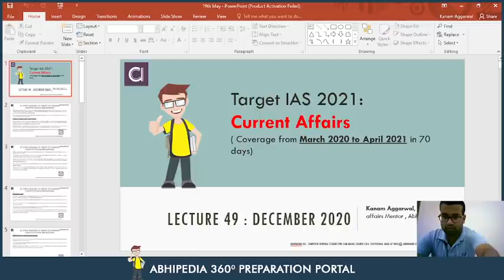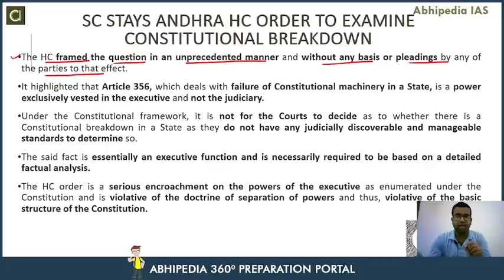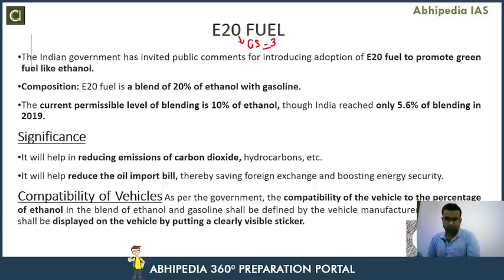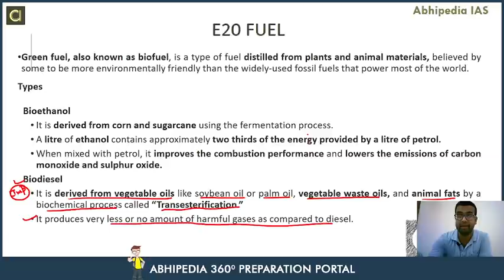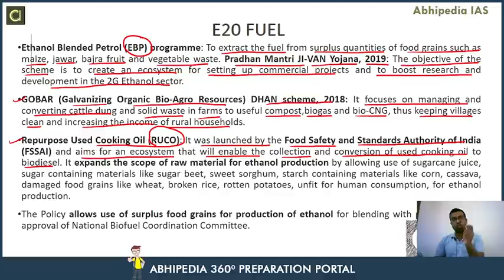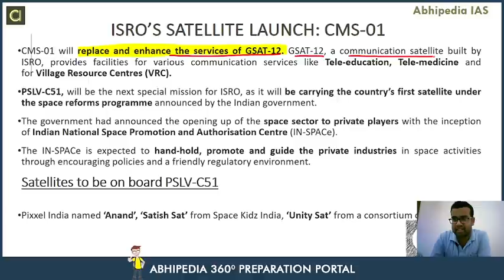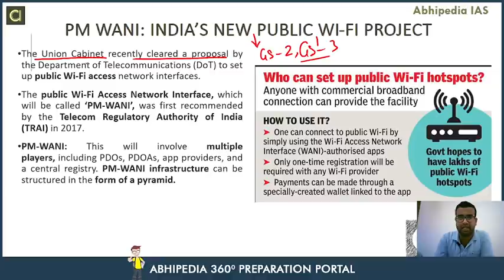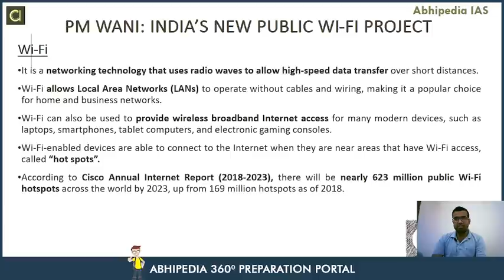Target UPSC 2021 | Current Affair Of December 2020 (Part-4) | By Abhipedia